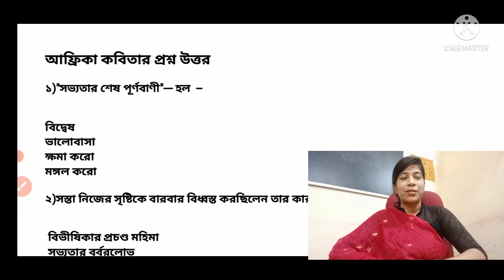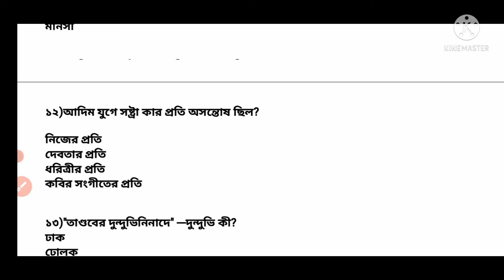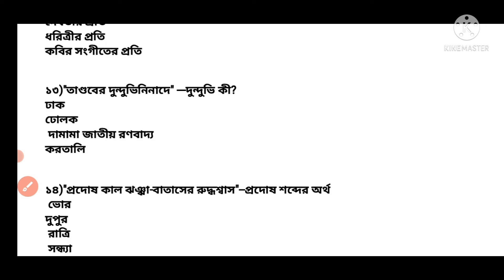madhyamik bengali suggestion 2022 -আফ্রিকা |class 10, bengali suggestion(MCQ)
madhyamik bengali suggestion 2022 mcq
 মাধ্যমিক বাংলা সাজেশন 2022
 আফ্রিকা প্রশ্ন উত্তর